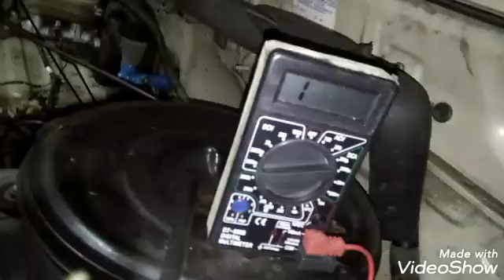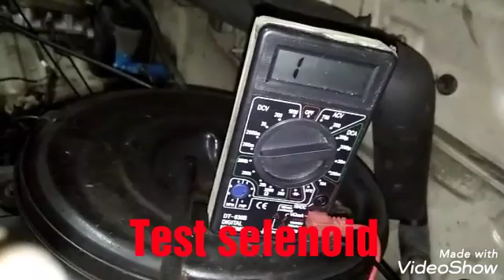Service dynamo stater